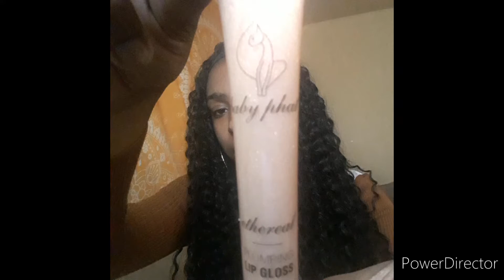Go To Lip Combos For Brown/Dark Skin Women💋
What's good:) In this video just me demonstrate on doing these two lip combo that I made up of course it's only things that I got at some point. I hope this will helps for my lip gloss lovers

Also Streaming on Spotify, Apple Podcast, Goggle Podcast and more. Search " The Assertive Woman Diaries"

SpaceHey: La'Shonnn